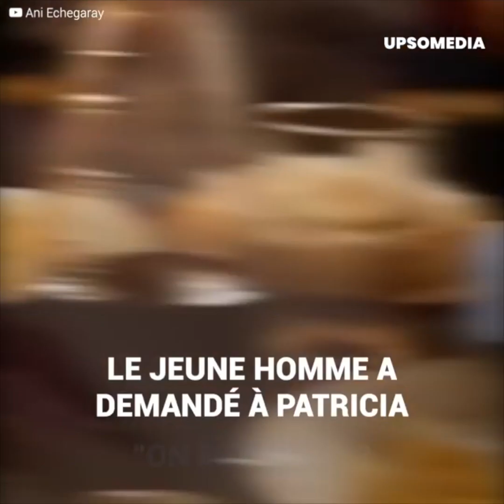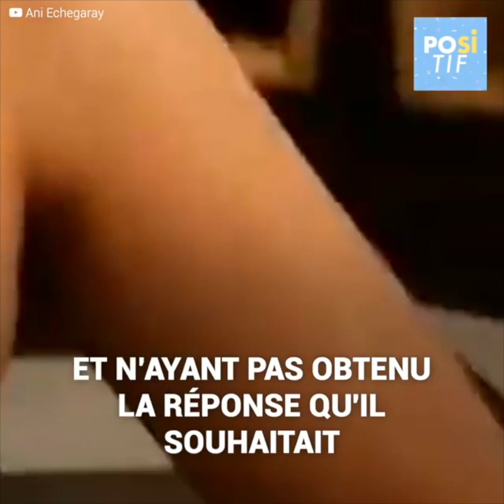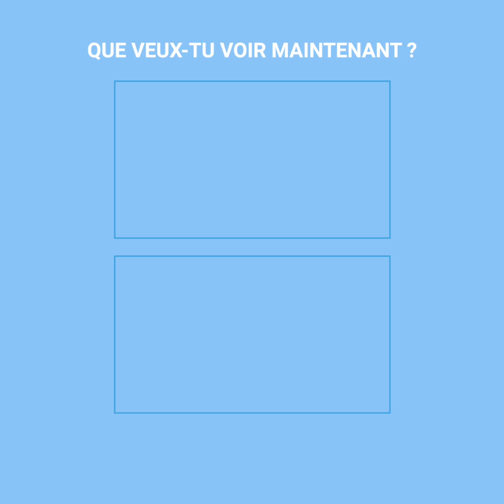Il a été envoyé dans la “Friend zone” | Positif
Patricia Ochoa Ramirez a été invitée par un "ami" à un déjeuner qui devait être amical et agréable, mais qui a fini par être complètement indigeste et inconfortable lorsque la personne qui l’accompagnait a commencé à lui poser une question inattendue et, recevant une réponse non désirée, il a pris la pire décision et a fini par humilier son rendez-vous en perdant absolument toutes ses chances.